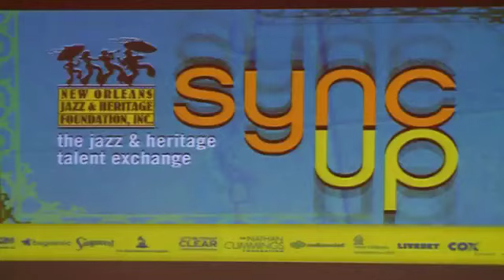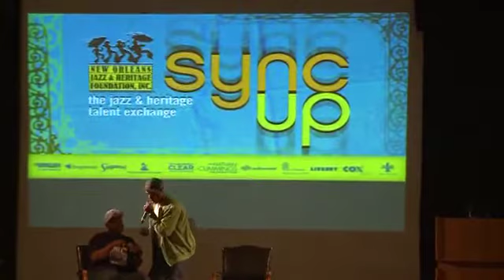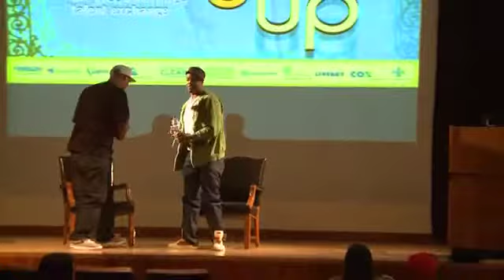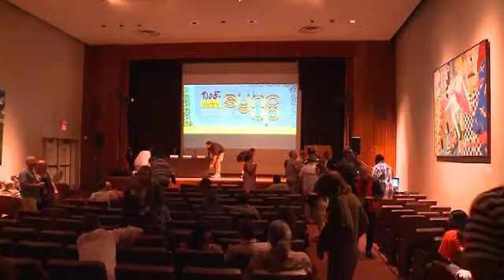SYNC UP- CAREER DEVELOPMENT IN THE NEW MUSIC BUSINESS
Mystikal, interviewed by Wild Wayne